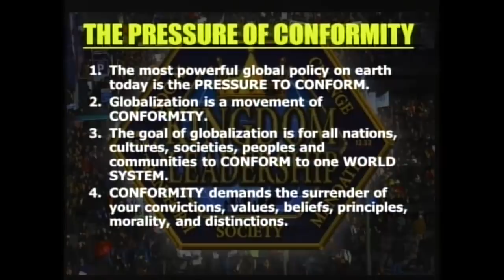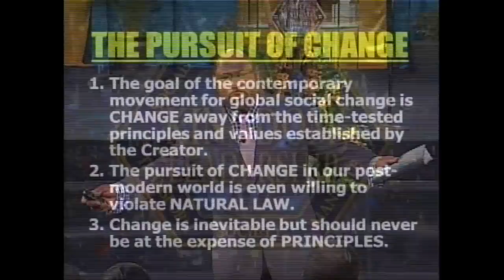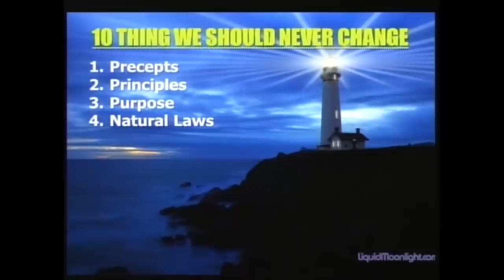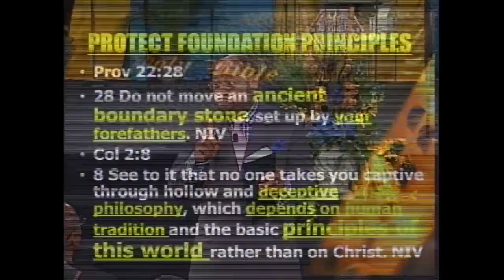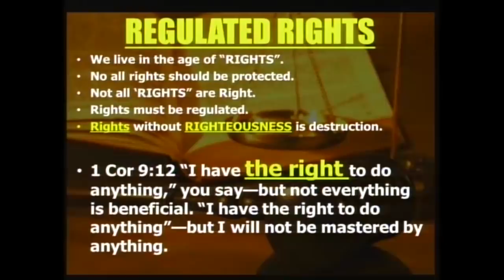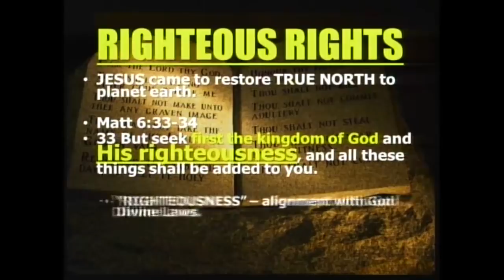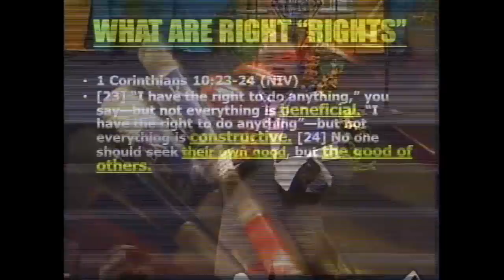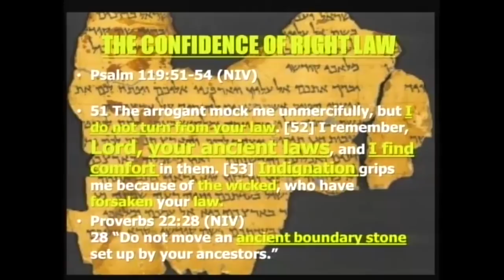The Kingdom Concept and Principle of Transformation | Dr. Myles Munroe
This teaching is a part of the 3-volume series titled, The Power of Planning & Change Volume 3

The Power of Planning & Change Volume 3 Titles:

Disc 1: Things You Should Never Change
Disc 2: The Kingdom Transformation Mandate
Disc 3: The Principles and Process of Generational Transition
Disc 4: The Kingdom Concept and Principle of Transformation